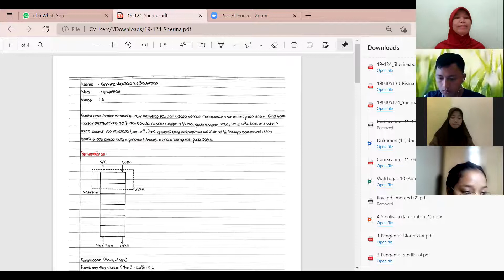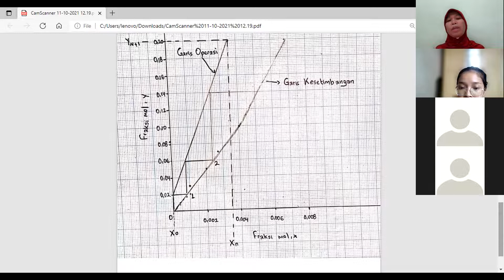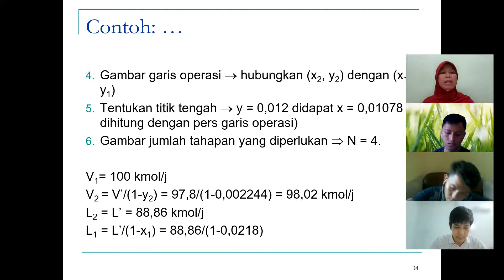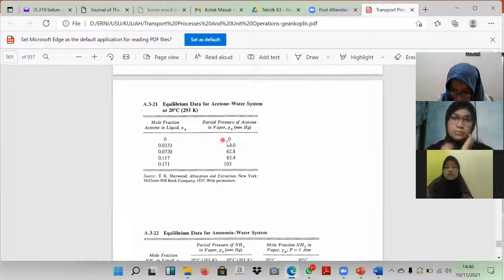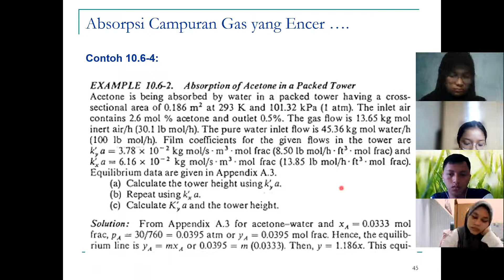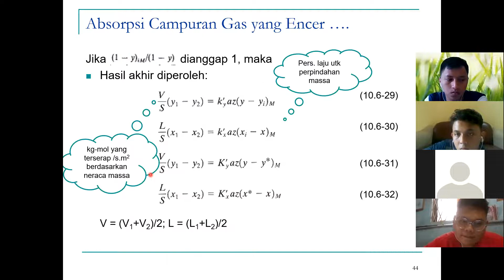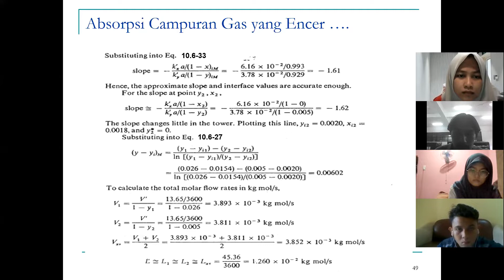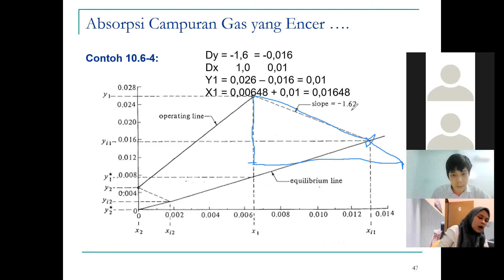Kuliah 3 Absorpsi Kelas A